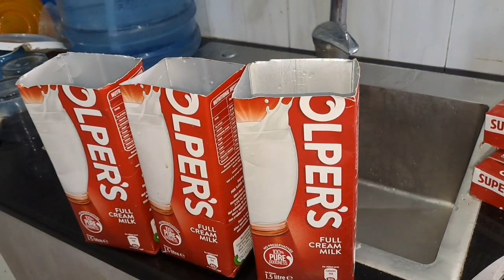BHAI WAPIS CHALA GYA | Mehmano Say Ghar main Barqat 😍🤗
Pakistani vlogs
hubby's queen
Saraiki vlogs
Indian vlogs
Sistrology vlog
Vlogs
daily vlogs
Entertainments vlogs
couple vlogs
sitara yaseen vlogs
Hubby's queen last vlog
new vlog
life style vlog
village vlogs
village life
lahori family vlog
ducky vlog
relatives vlog
punjabi vlogger
pak village family vlogs
blogs
sourav joshi vlogs
punjabi girl vlogs